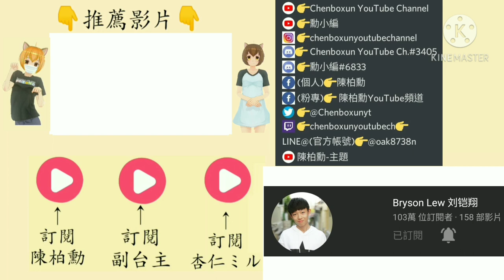【陳柏勳】【音樂歌詞】《你笑起來真好看》@bryson_lew Official Music Video 歌詞【1080p】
想去遠方的山川
想去海邊看海鷗
不管風雨有多少
有你就足夠

喜歡看你的嘴角
喜歡看你的眉梢
白雲掛在那藍天
像你的微笑

你笑起來真好看
像春天的花一樣
把所有的煩惱所有的憂愁
統統都吹散

我笑起來真好看
像夏天的陽光
整個世界全部的時光
美得像畫卷

我是你的小媳婦
我是你最美的孫女
喜歡吃你煮的飯
一碗又一碗

我是你的乖兒子
我是你的小乖孫
不管風雨有多少
都會把你保護好

你笑起來真好看
像春天的花一樣
統統都吹散

我笑起來真好看
像夏天的陽光
美得像畫卷

啦 啦啦啦 啦啦 啦
啦啦啦啦啦啦啦 啦
啦啦 啦 啦啦啦 啦
啦啦啦啦啦啦啦啦 啦

你笑起來真好看
像春天的花一樣
統統都吹散

你笑起來真好看
像春天的花一樣
統統都吹散

我笑起來真好看
像夏天的陽光
美得像畫卷

你笑起來真好看
我好看我知道
風吹雨打 我们都不怕
有你就足夠